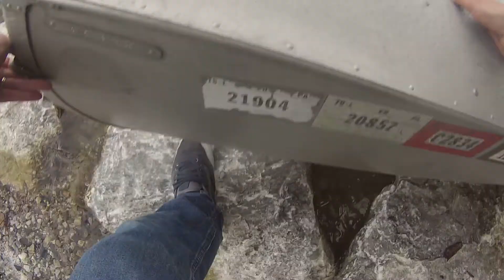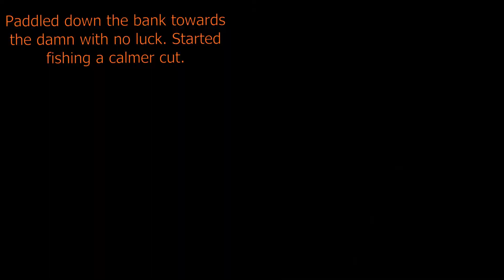Canoe Fishing My Personal Best Largemouth! April 2021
Personal best LMB. 1/8 oz jig head (surgeons loop knot), jawbone swimbait.